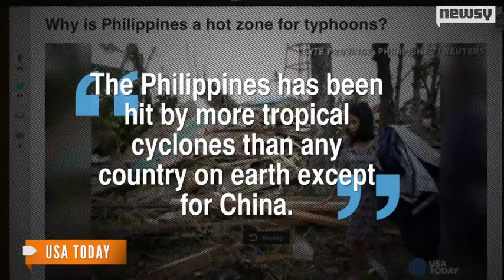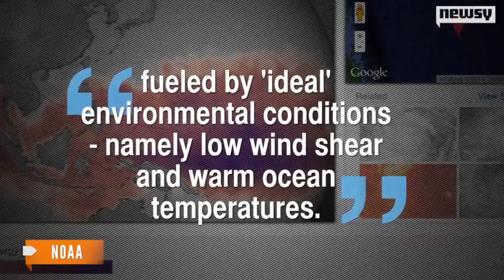Why Is The Philippines A Natural Disaster Hot Spot